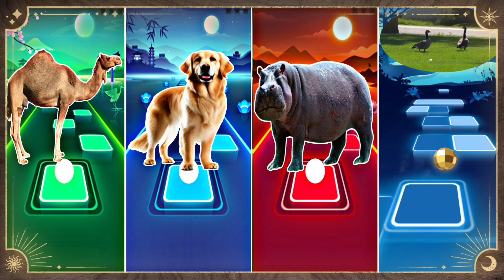Funny Camel🆚 Funny Dog🆚 Funny Hippopotamus🆚 Funny Geese🆚 Funny Rhino 🆚 Funny Fox 🆚 Who Will Win?